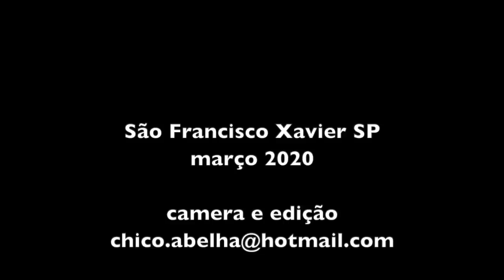DONA ADÉLIA - SÃO FRANCISCO XAVIER SP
"Eu rezo todo santo dia, o meu terço... então eu ofereço um Pai Nosso, uma Ave Maria pro Santo Padre o Papa que ele tem que dá conta, né? E pro nosso presidente, pra ele dá conta... porque se ele não tivé Deus pra guiá ele, pra dá força pra ele fazê arguma coisa, o mundo tá perdido, num é memo?"